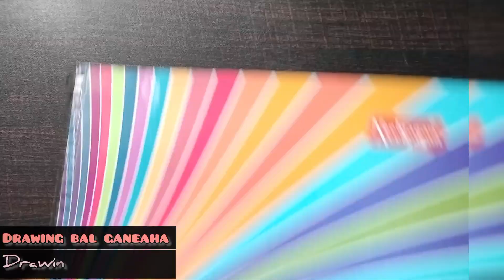happy Ganesh chaturthi||Bal Ganesh drawing||Ganesha drawing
लड्डू जिनका भोग है, मूषक है जिनकी सवारी,
सुखकर्ता दुखहर्ता जग पालनकारी||

मंगल मूर्ति मोरया,🙏🥰♥️

Ganesha drawing
how to draw Ganesha step by step
how to draw bal Ganesh
how to draw ganpati
ganpati bappa morya drawing
ganpati bappa morya
mangal murti morya
drawing by mannu